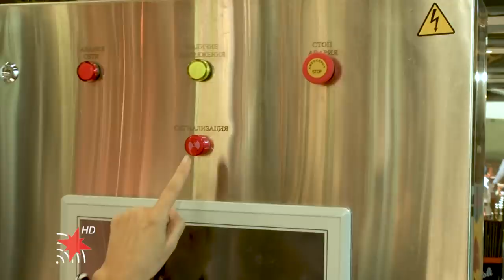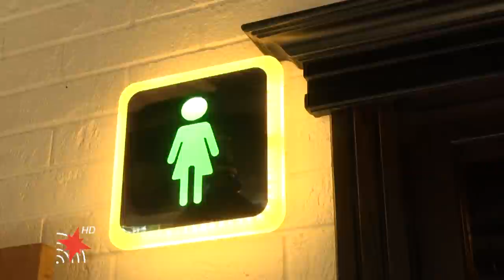სახალხო კონტროლი/Public control რესტორანი ლუდის ქარხანა ბელიაშვილზე